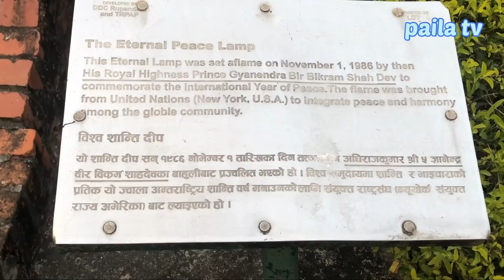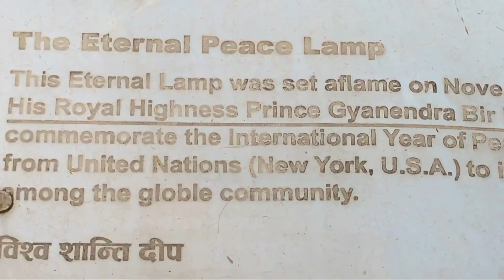How to first time Lumbini Ashok stambha visit Details of siddharth Gautam buddha land palce in Nepal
How to first time Lumbini  Ashok stambha visit Details Royal place of siddharth Gautam buddha land palce in Nepal .